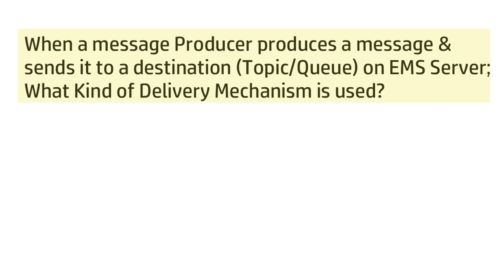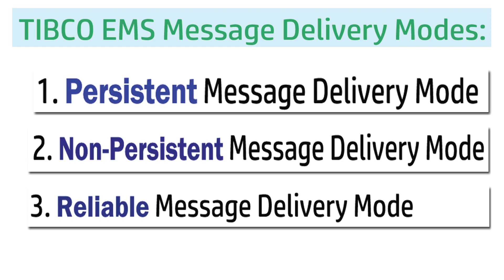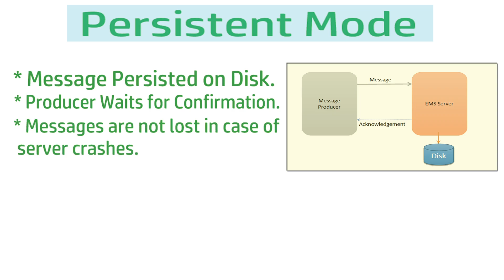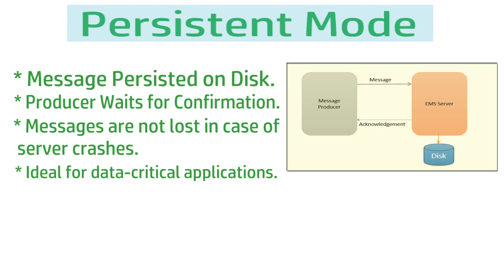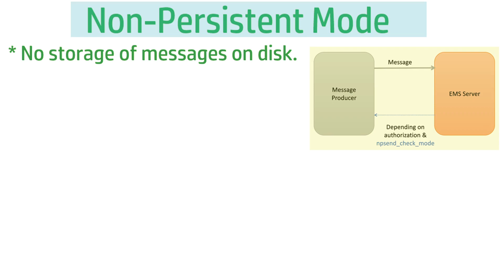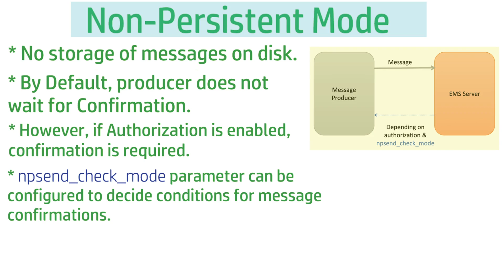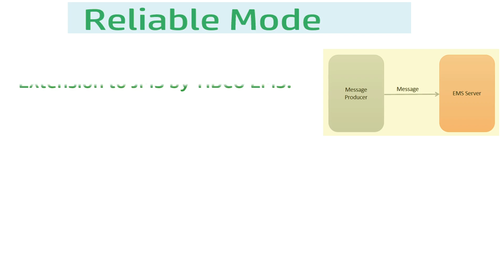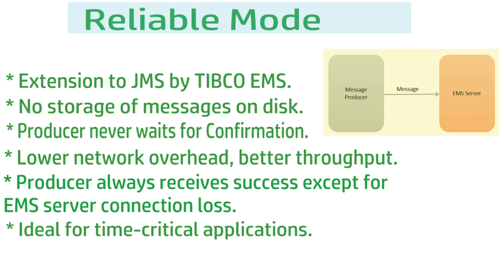TIBCO EMS Message Delivery Modes | EMS Persistent Message, EMS Non-Persistent, EMS Reliable Delivery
TIBCO EMS is a widely used and popular option when implementing messaging based integration solutions. It provides JMS Specifications based messaging model where EMS Message Publishers or Message Producers can publish messages to EMS Destinations (Topics or Queues) using EMS Server so that consumers or subscribers may consume/subscribe those messages.

In this video about TIBCO EMS Message Delivery Modes, I have explained in detail different types of message delivery modes available in TIBCO EMS including EMS Persistent Message Delivery mode, EMS Non-Persistent Message Delivery mode and EMS Reliable Delivery mode. I have also explained the use cases where you can use each of these message delivery mode.